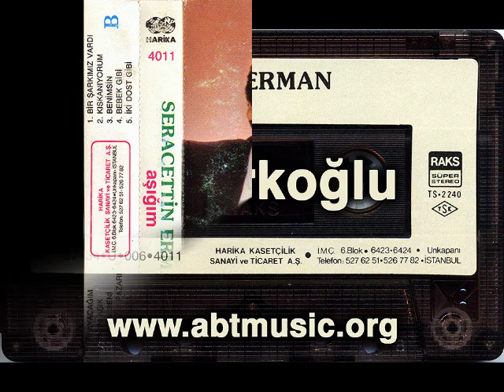Seracettin Erman - Mutluluk Pazarı 1987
Rip Encoded ByTurkoglıu

320 kbps 44 khz HiFi Stereo İle İyi Dinlemeler